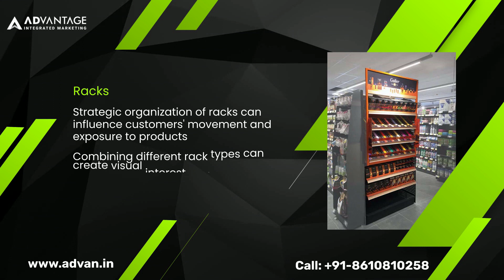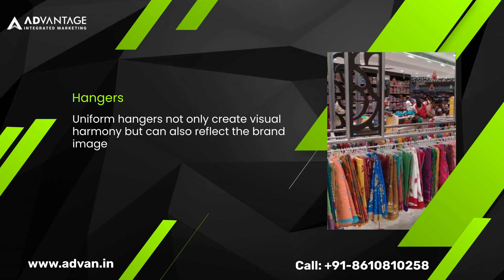Visual Merchandising Fixtures: How They Act as the Key to Your Retail Success?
Discover how visual merchandising fixtures can transform your retail space, boost sales, and create an immersive shopping experience. Stand out from the competition and captivate customers with strategic design and innovative technology. Unlock the power of visual merchandising for your store's success today!
Resources & Links:
In the competitive world of retail, capturing customers' attention and driving sales is crucial. Discover the transformative impact of visual merchandising fixtures with AD Vantage, and learn how to create an immersive shopping experience that leaves a lasting impression.
In this video, we explore the art of visual merchandising and its ability to elevate your retail space. From strategic placement to creative design, AD Vantage helps you curate a captivating atmosphere that aligns with your brand identity and engages customers from the moment they step through your doors.
Differentiation is key in a crowded market, and visual merchandising fixtures provide a unique opportunity to stand out. With AD Vantage's expertise, you can create a cohesive and memorable brand experience that sets you apart from competitors, reinforcing your identity through every fixture.
But visual merchandising fixtures are not just about aesthetics—they also play a vital role in driving sales. AD Vantage strategically presents your products, utilizing eye-catching displays and optimizing customer flow. The result? Increased customer engagement, improved conversion rates, and a boost in sales.
Incorporating technology seamlessly into fixtures is essential for staying ahead in the digital age. AD Vantage embraces technological advancements, helping you create interactive experiences that delight customers and keep them coming back for more.
Effective space utilization is another key aspect of retail success. AD Vantage takes a holistic approach to design, ensuring that every inch of your space is optimized for maximum impact. With a well-organized store layout, customers can navigate effortlessly, leading to increased satisfaction and improved sales performance.
Don't miss the opportunity to transform your retail business. Partner with AD Vantage and unleash the power of visual merchandising fixtures.
Are you looking for stunning indoor ads?